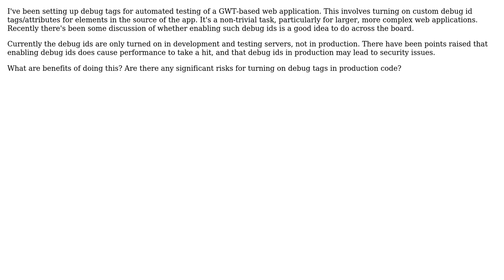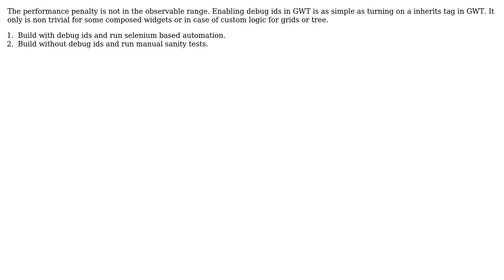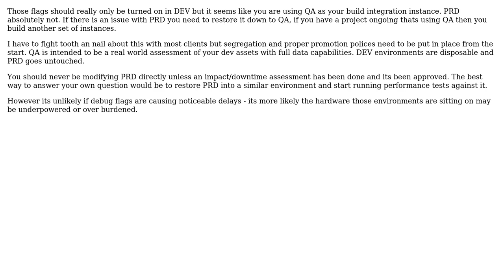Software Engineering: What are the downsides of leaving automation tags in production code?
With thanks & praise to God, and with thanks to the many people who have made this project possible! | Content (except music & images) licensed under CC BY-SA | Music | Images & others | With thanks to user Manoj Agarwal user k3b user joshin4colours user gnat user DarkStar33 user appbootup and the Stack Exchange Network Trademarks are property of their respective owners. You are responsible for your own actions.